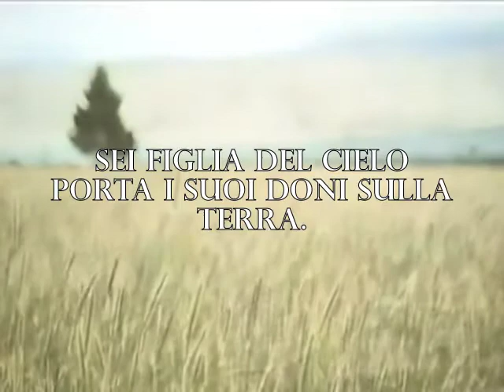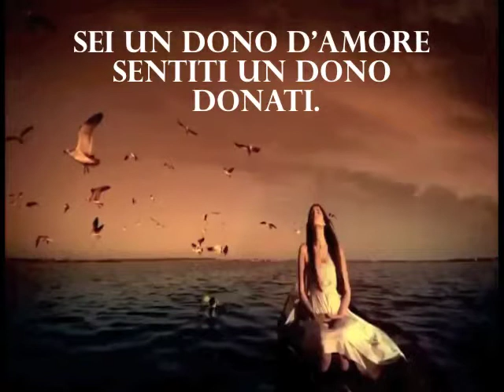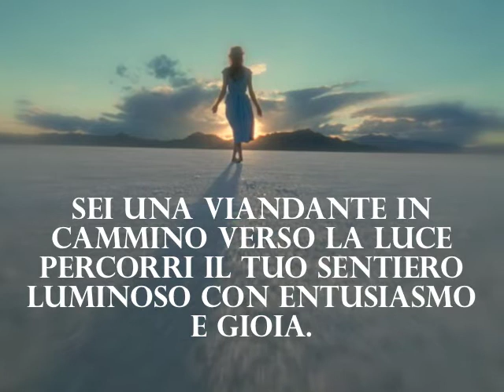SEI FIGLIA DELLA LUCE